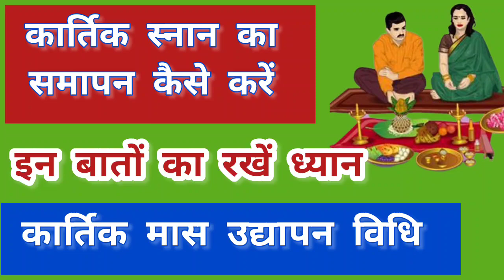कार्तिक मास का उद्यापन कैसे करें / kartik Maas udyapan vidhi / कार्तिक मास पूर्णाहुति kartik purnima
Kartik snan ka udyapan kaise karen
Kartik mas ka udyapan kaise karen
Kartik mas udyapan vidhi
kartik purnima